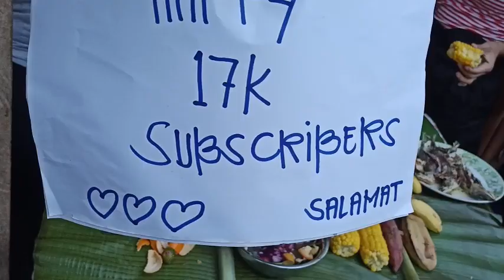Happy 17k Subscribers Salamat Everyone 🙏🙏🙏